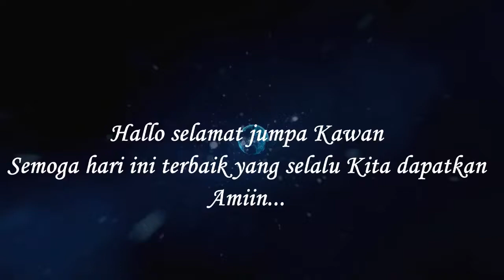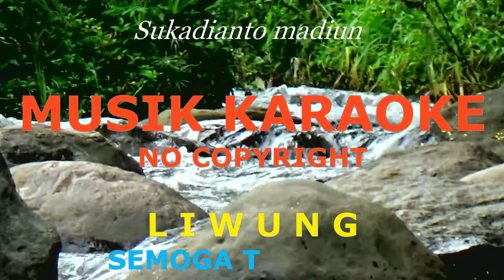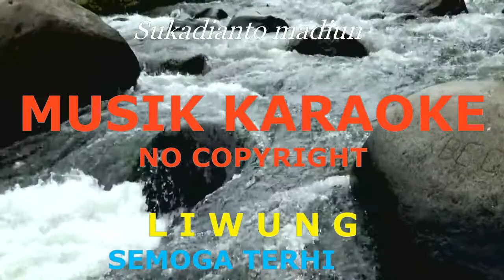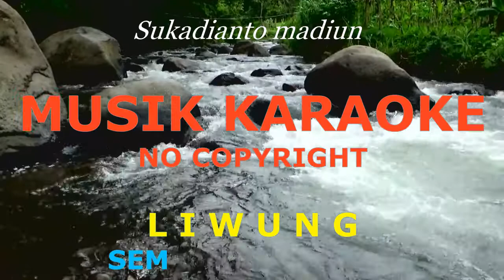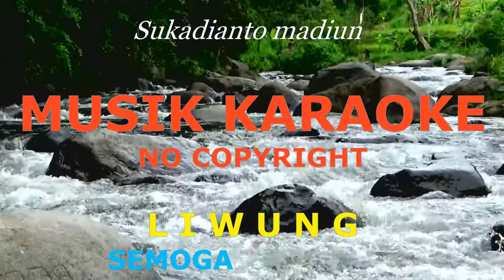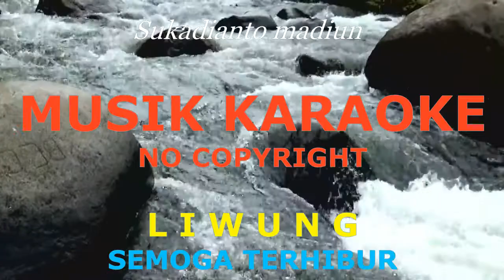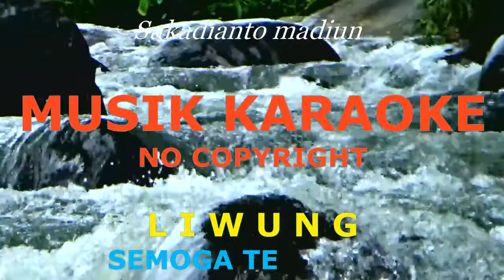MUSIK NO COPYRIGHT_WISATA KALI GRAPE WUNGU MADIUN_LIWUNG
Untuk yang seneng dengan musik ini monggo simak, juga yang seneng berkaraoke olah napas lanjut.

Rekan-rekan creator monggo...bisa digunakan...membantu sepenuhnya...